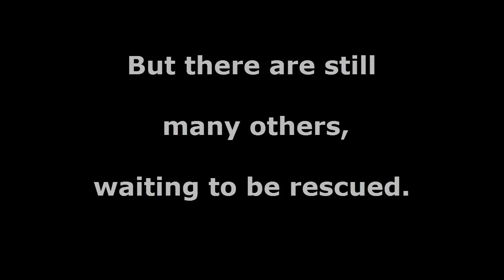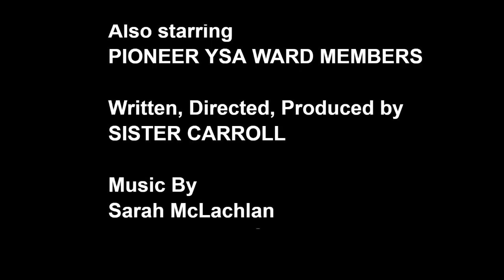Pioneer YSA Ward Parody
Parody

Music "In The Arms Of An Angel" by Sarah Mclachlan.